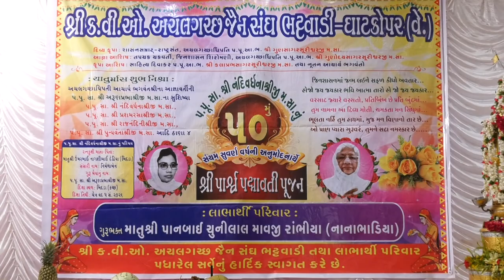HIGHLIGHT OF SHREE PARSHWA PADMAVATI PUJAN 2019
NIMESH GALA PHOTOGRAPHY